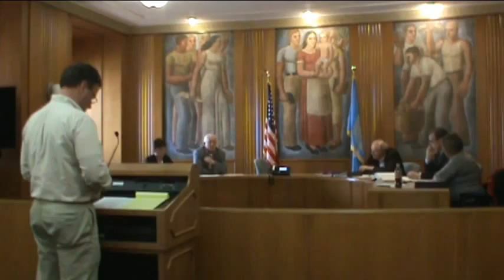2014-04-23 Sioux Falls Board of Ethics April 23, 2014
Ethics complaints filed by Citizens for Integrity against Sioux Falls Mayor Mike Huether and Board of Ethics Chairman Greg LaFollette were heard and dismissed on April 23, 2014.

Mr. Gregory LaFollette defended his memory loss and bad judgment in not recusing himself due to conflict of interest issues during a previous Ethics Board hearing decision process.

When his fellow board members 'cleared' him of ethical practices he proceeded to retake the chairmanship of panel. He was asked  to recuse once again before discussion of items 2 & 3.

The second group of ethics complaints were filed against the Mayor of Sioux Falls for illegally using city resources to run for reelection, specifically the Townhall Chamber for giving a campaign speech disguised as the State of the City Address.

The Mayor did not show up. In his place, City Attorney David Pfeifle recused himself from his legal Board Of Ethics duties to be the partisan defense attorney & personal representative for the Mayor.

Pfeifle's departure from the bench left the Board without the mandated City Attorney representation necessary for guiding the Ethics Board.